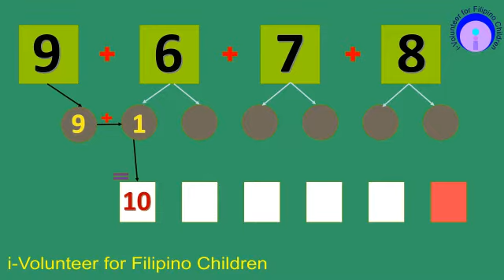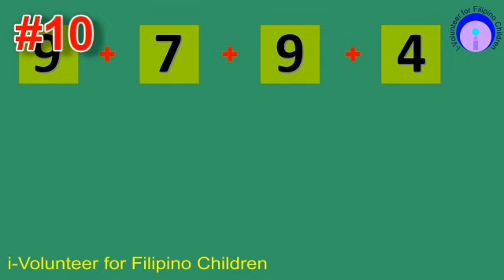tec 2021 101 02 addition compliment 02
This video will test the mastery of the student in adding numbers by fidning the compliment of 10 from its neighbor.